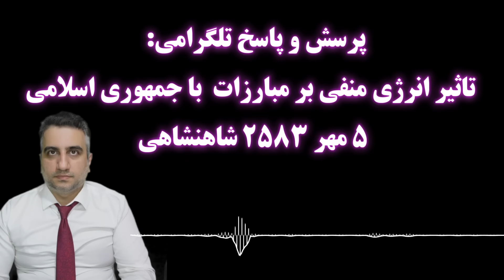تاثیر انرژی منفی بر مبارزات با رژیم آخوندی 5 مهر 2583 شاهنشاهی